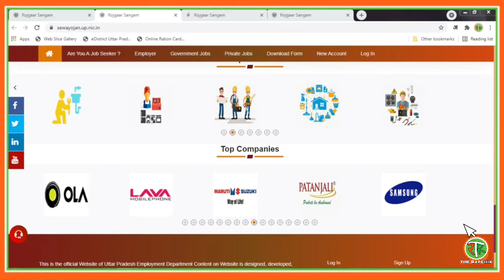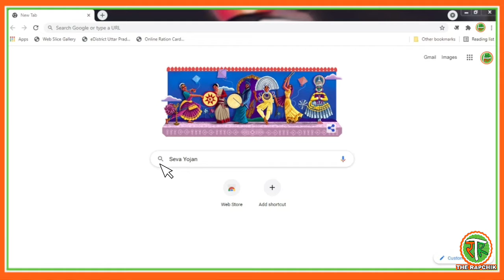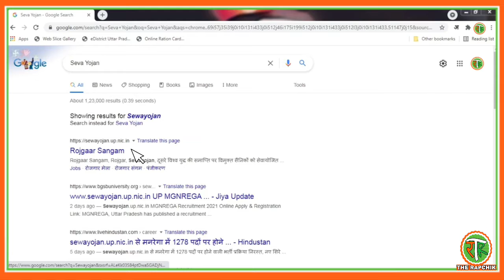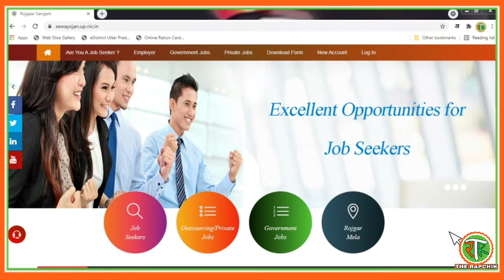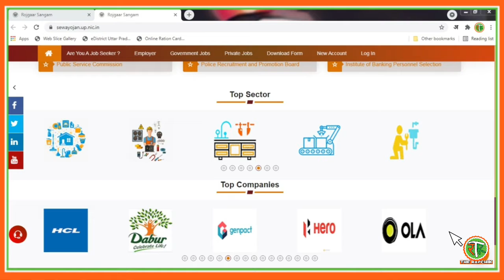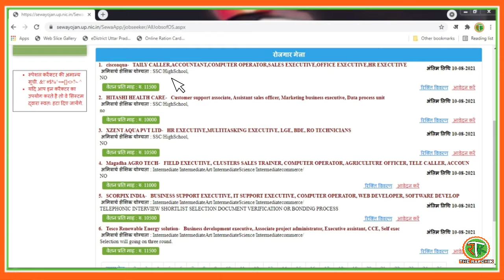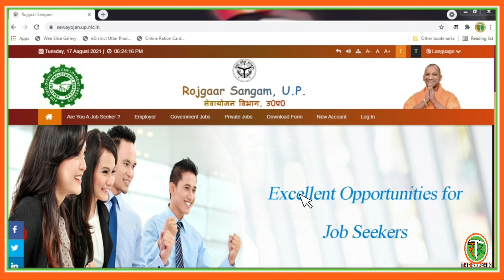Government से दी जाने वाली नौकरियां ! Jobs ! उत्तर प्रदेश में मिलने वाली नौकरियां ! #1 ! The Rapchik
Official Job Website By Government Of UP Full Detail Review

The Rapchik
Facebook, YouTube, Google, Twitter Official Accounts